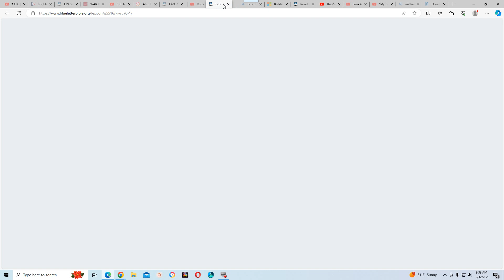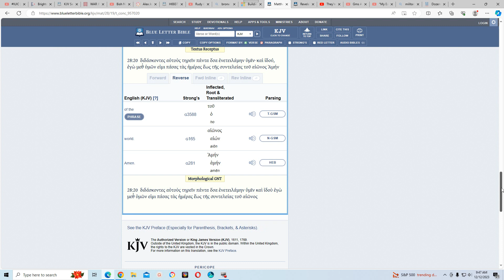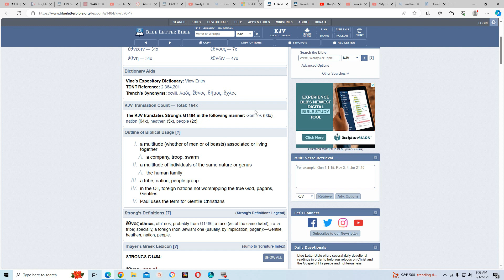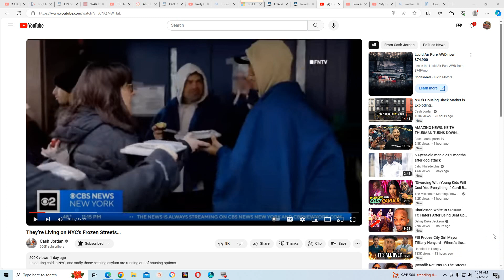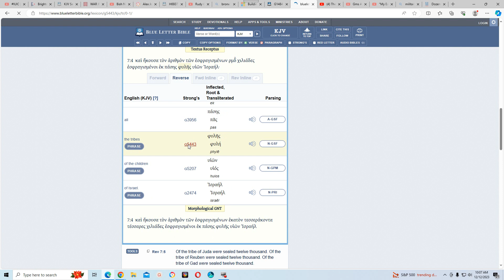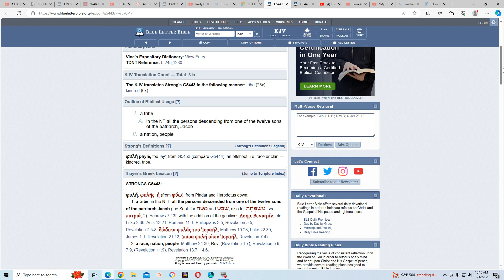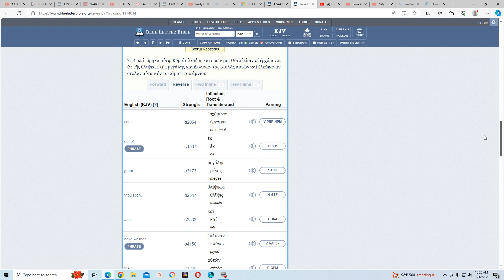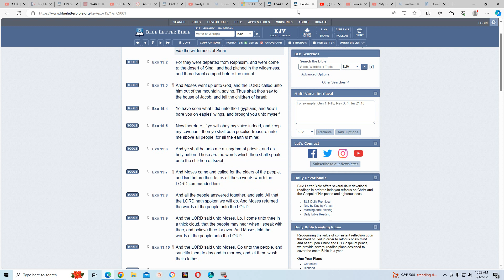Back to the basics: These are they which came out of great tribulation!!!